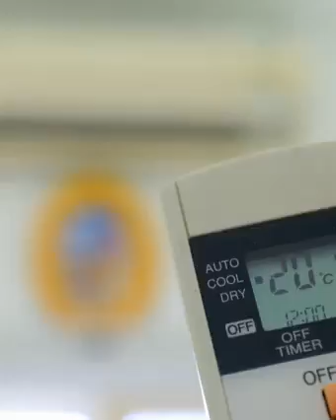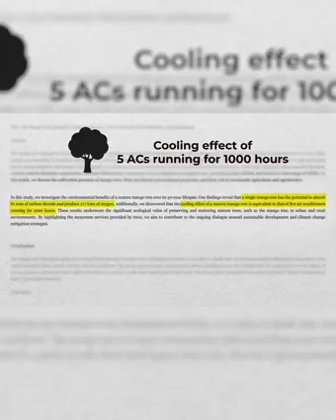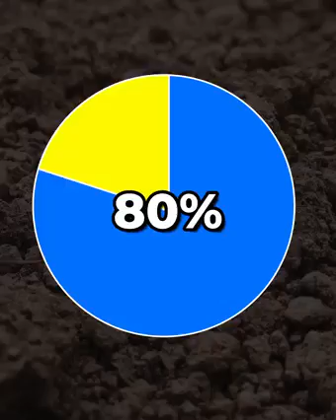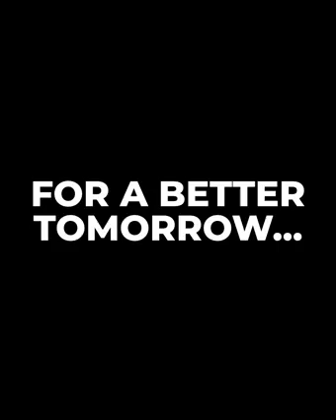1 lakh AC free me 🤩🤩 # shorts